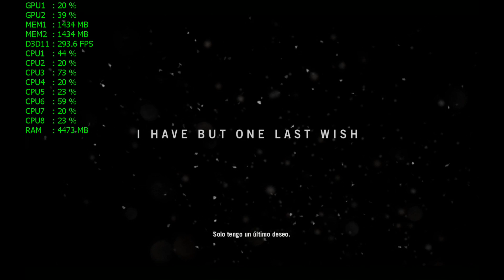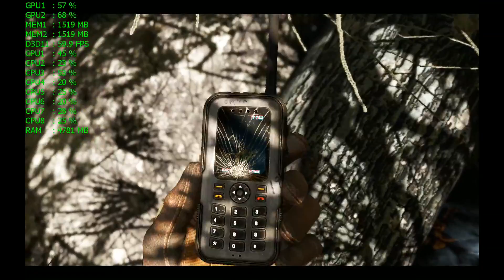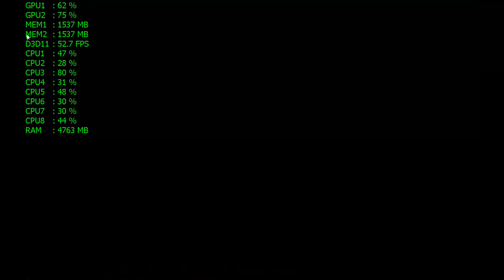Far Cry 4 (PC - Primeros Minutos y Rendimiento)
Vemos los primeros minutos de juego y su rendimiento, su nivel gráfico y los problemas que tiene.